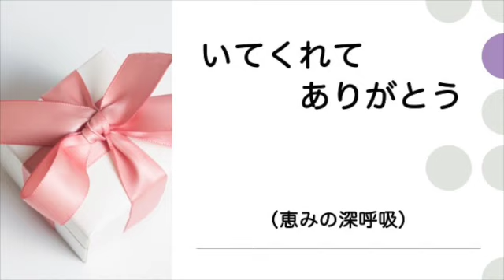【いてくれてありがとう】【乱筆乱文】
【乱筆・乱文】

最近、メモを取る時、漢字がとっさに出てこなくて
しかも、字が乱雑なので、あとで何を書いたのか
読めないということが頻発しています。

昔から字は丁寧に書くようにという書道の先生の戒めを守らず、
漢字はたくさん何度も書いて練習するようにという国語の先生の
訓戒も無視し、なかなか万年筆とノートがうまく連動しません。
万年筆はインクづまり、ノートは数ページの書き殴り文があるだけで
終わりまできちんと使い終わったノートは数少ないのが私の現状です。
でも、昭和生まれの私は、なんとなくノートに書き込むことの
ほうがiPhoneのメモに書き込むより、はっきり記憶に残る
ような気もしているのです。

先日、父から私の誕生日のためのハガキが送られてきました。
万年筆で書かれた筆跡は歳相応に枯れていて、侘び寂びを
感じる、いわば日本のハガキ文でした。

字をわすれてしまう前に、出す人、読んでくれる人がいるうちに
ネットでもノートでも書き込みたいと思っています。
それにしても、この悪筆どうにかならないかなぁ。
え、そんなことより、内容ですか。

内容も、きちんと紙にペンで書き出すと、どういうわけか
立体感がでてきます。
きちんと物を書ける人、羨ましいです。
歌は「キリストの愛、復活のいのち」